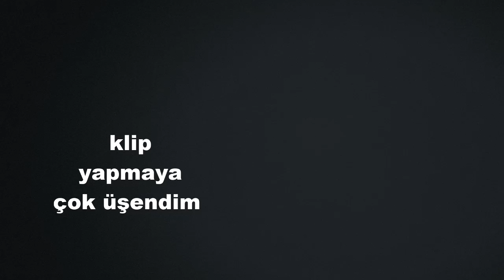Bütün vergileri sayıyorum (Türk olmak bunu gerektirir)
vergiler
vergileri sayıyorum
türkiye vergiler
bütün vergilervergi meme
vergi memes
vergi sistemi
biz türkler vergi veririz